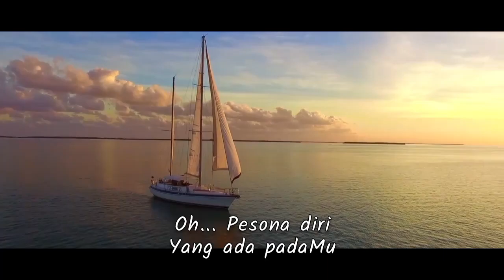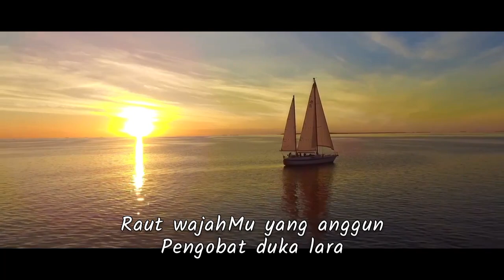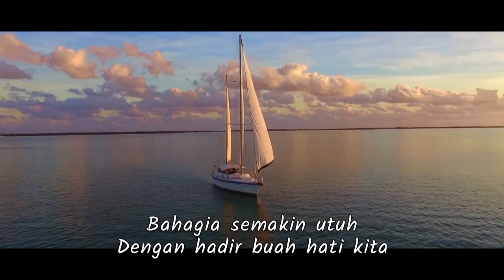Black Sweet - Pesona Herawaty (Official Music Video)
Song : PESONA HERAWATY
Song Writer : Ian Ulukyanan
Artist : Black Sweet

Produksi : Epama Record 1997